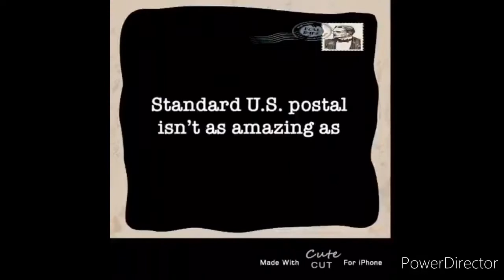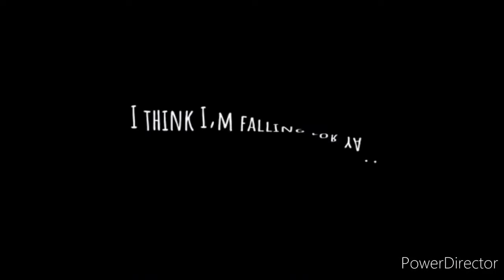♥︎{𝕀𝕟𝕥𝕣𝕠 ℂ𝕠𝕟𝕥𝕖𝕤𝕥 𝕨𝕚𝕟𝕟𝕖𝕣𝕤!}♥︎ (Fɪɴᴀʟʟʏ ᴏᴍɢ-)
□□□□□□□□□□ : 0%
■□□□□□□□□□ : 10%
■■□□□□□□□□ : 20%
■■■□□□□□□□ : 30%
■■■■□□□□□□ : 40%
■■■■■□□□□□ : 50%
■■■■■■□□□□ : 60%
■■■■■■■□□□ : 70%
■■■■■■■■□□ : 80%
■■■■■■■■■□ : 90%
■■■■■■■■■■: 100%

Hey guys! I’m so sorry not all of you could place.
I wish all of you could!

I love everybody who entered.
༼ つ ◕◡◕ ༽つ No hate allowed here...
༼ つ ◕◡◕ ༽つ Only Food vibes. T^T

Please congratulate the winners,
They deserve it!